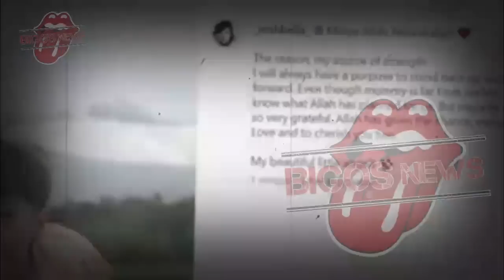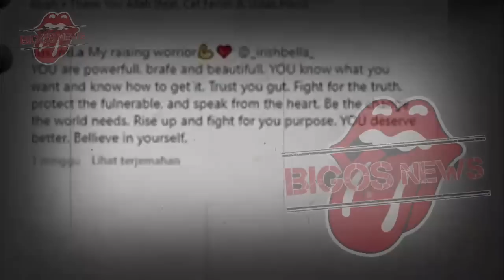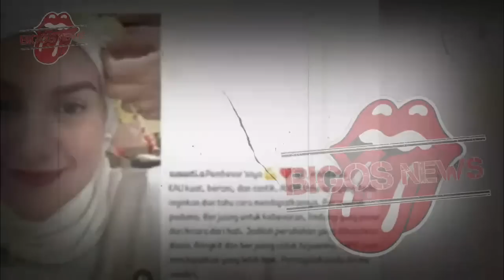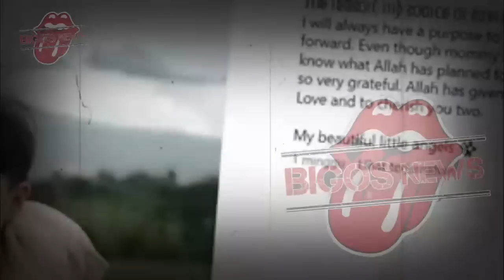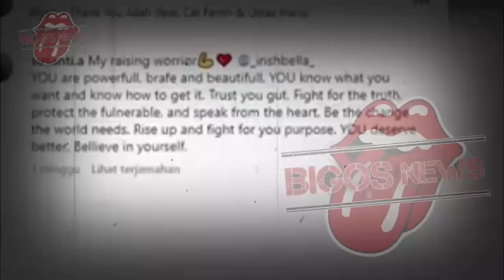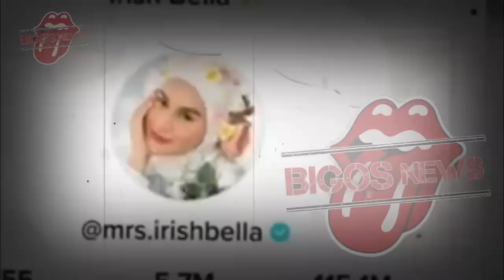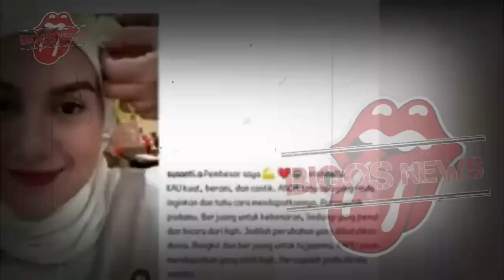IRISH BELLA MENYESAL BELUM SEMPAT BERTEMU TERAKHIR~AMMAR ZONI DITEMUKAN BEGINI~GOSIP ARTIS HARI INI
IRISH BELLA MENYESAL BELUM SEMPAT BERTEMU TERAKHIR KALI~AMMAR ZONI DITEMUKAN BEGINI~GOSIP ARTIS HARI INI